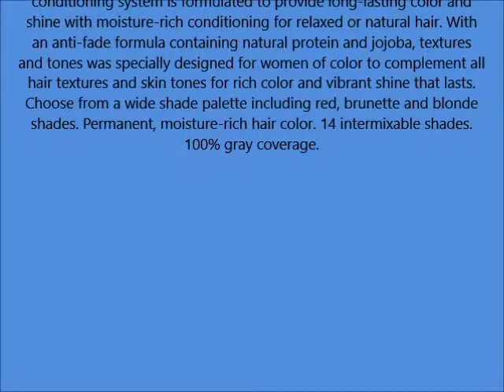Clairol Professional Textures and Tones Permanent Hair Color, Lightest Blonde